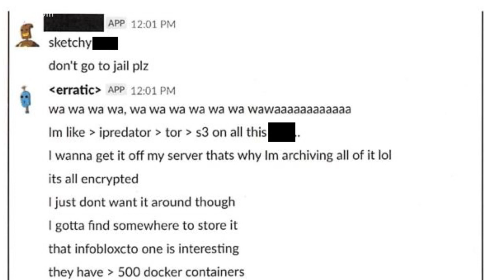Seattle man arrested on firearms charges along side Capital One hacking suspect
More than 100 million Capital One customers have had their personal information breached. A Seattle woman who is accused of hacking into the information was arrested. A Seattle man was also arrested at the same time on firearms charges.